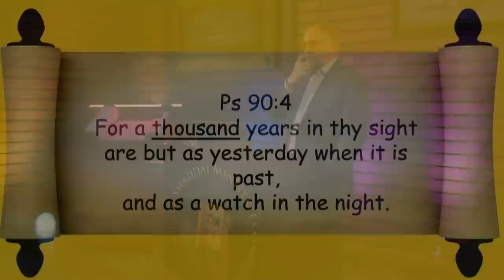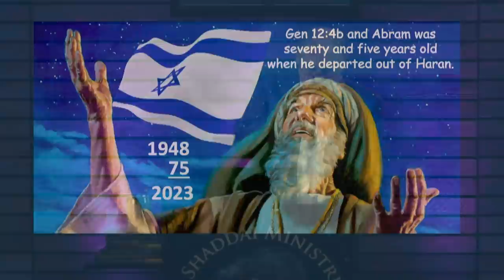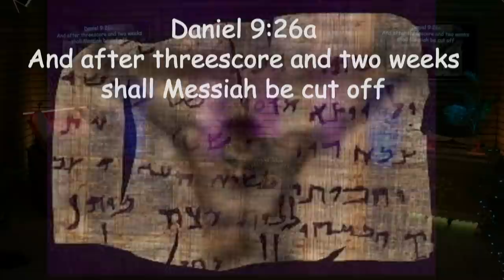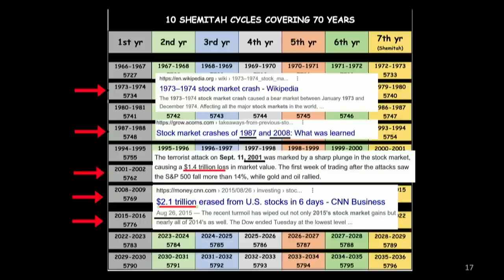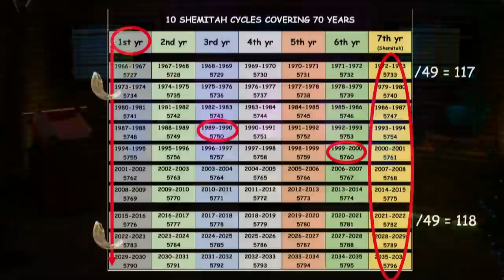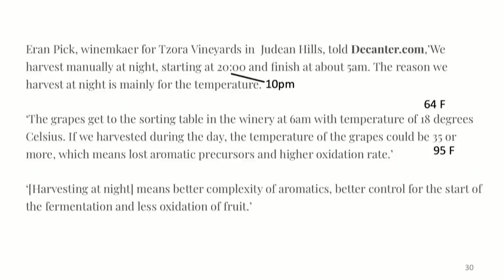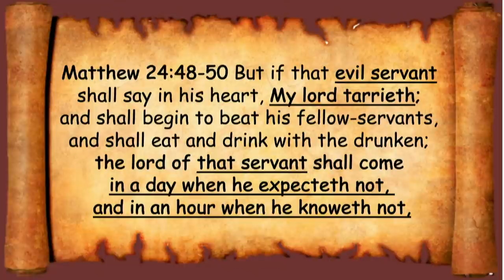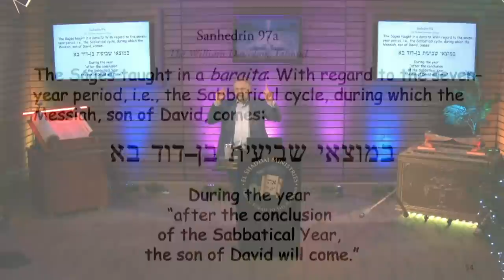The Lord's Soon Return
Exodus 18:1 When Jethro, the priest of Midian, Moses father-in-law,
heard of all that God had done for Moses, and for Israel His people, and
that the LORD had brought Israel out of Egypt.
2 Samuel 8:18b and David's sons were chief rulers (Kohen)
Exodus 18:19-21 Listen now to my voice, I will give you counsel, and
God will be with you: Stand before God for the people, so that you may
bring the difficulties to God. And you shall teach them the statutes and
the laws, and show them the way in which they must walk and the work
they must do. Moreover you shall select from all the people able men,
such as fear God, men of truth, hating covetousness, and place such over
them to be rulers of thousands, rulers of hundreds, rulers of fifties, and
rulers of tens.